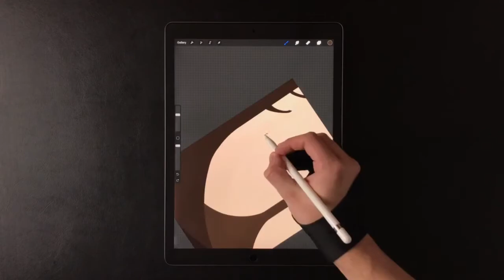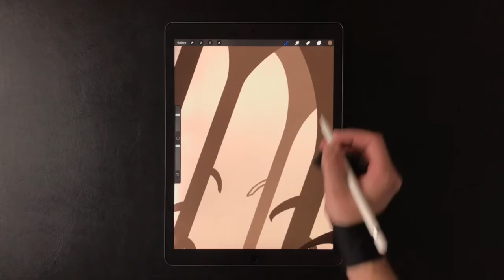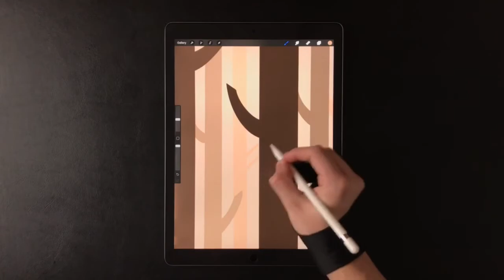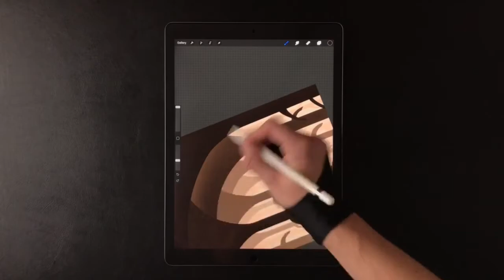Deer 🦌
Digital art on iPad Pro

Shading brushes are from Gal Shir 🍭

Screen protector: PaperLike
Camera: iPhone 7 Plus
Pen: Apple Pencil
App: Procreate